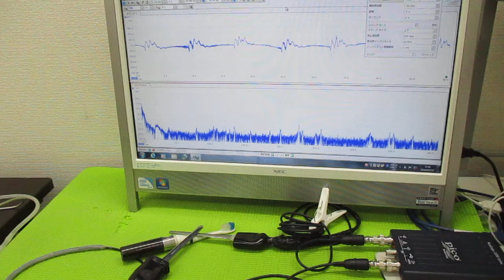メガヘルツの超音波発振制御プローブ ultrasonic-labo